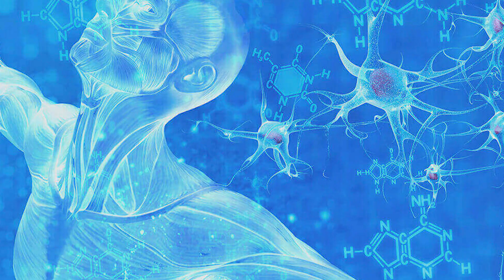1800 yıllardan kalan “Tanrının Nefesi” ile gençleşin...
Ozon terapi bağışıklık sistemini güçlendirmek isteyen, hastalıklara karşı daha etkili bir koruma sağlamak isteyen ve bunun dışında cilt kırışıklıkları, kronik yorgunluk, cinsel istekte azalma, anksiyete, dikkat eksikliği, aşırı stres gibi sıkıntılar yaşayan insanlara önerilen bir tedavi yöntemidir. Yan etkisi olmaması ve ilaçlarla etkileşim gerektirmemesi sebebiyle son derece risksiz doğal bir tedavi yöntemidir. Ozon terapi yönteminin uygulanma alanı son derece geniştir